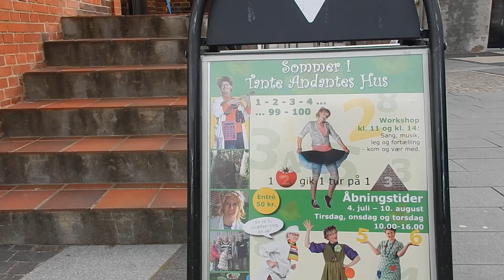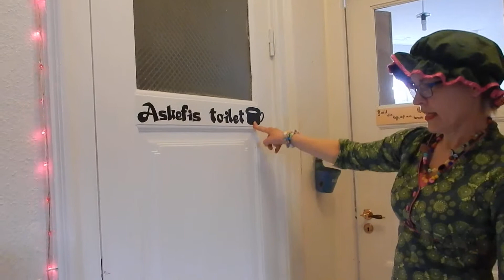Tur i Tante Andantes hus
Tag med en tur rundt i Tante Andantes hus i Lemvig.